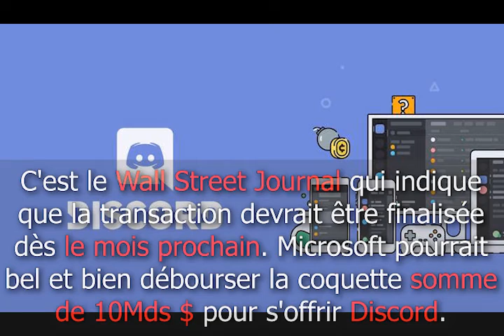Discord racheté par Microsoft ?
Il y a quelques jours, nous apprenions que Microsoft était en discussion pour un éventuel rachat de Discord, une plateforme qui compte plus de 140 millions d'utilisateurs chaque mois.

Aujourd'hui, c'est le Wall Street Journal qui indique que la transaction devrait être finalisée dès le mois prochain. Microsoft pourrait bel et bien débourser la coquette somme de 10Mds $ pour s'offrir Discord.

Pour Microsoft, il s'agirait de faire un grand pas dans le monde du gaming. Cela, pour permettre au Game Pass de recevoir de nombreux jeux Bethesda déjà disponibles et ceux à venir.

L'achat de Discord par Microsoft devrait constituer la transaction la plus chère jamais réalisée par le géant américain. À noter que Microsoft serait en négociation exclusive avec Discord.